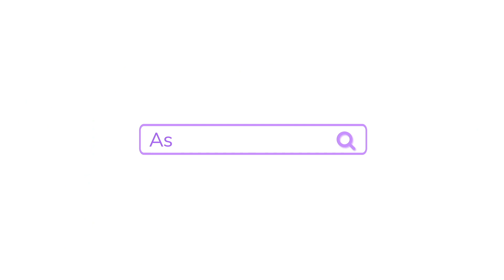FALL FASHION LOOKS 2021 that you can actually wear...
Welcome Back My Ashtronautz 👩🏽‍🚀💜

 Medium

 Gray small

How do I get music?

Canon 70D
Sony Alpha 6300
Sigma Lens
Rode Mic

What Lights do I use?
Led Panels
Led Ring Light

Final Cut Pro X